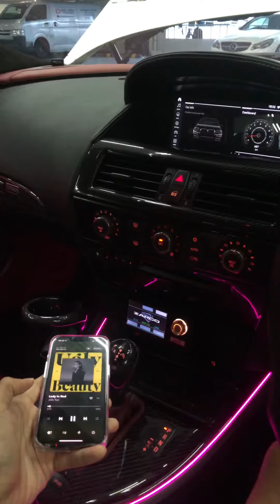BMW Hifi Vocal Bass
New tune added to Zapco DSP HDsVP 16 CH powered by Bewith speakers, Quartorigo amplifier and Zapco Monoblock amp.